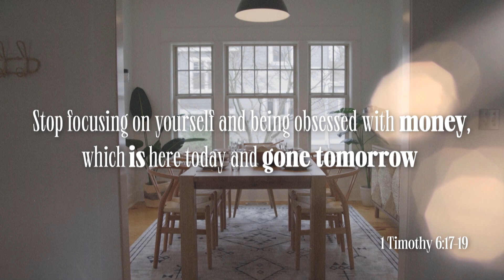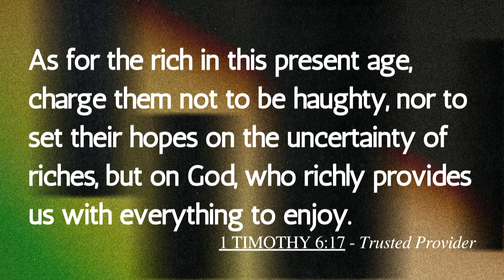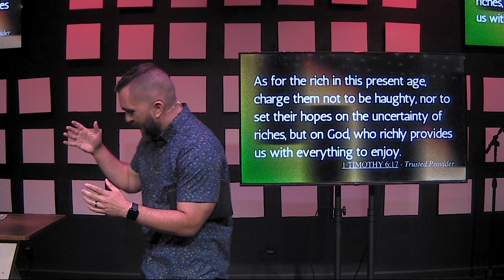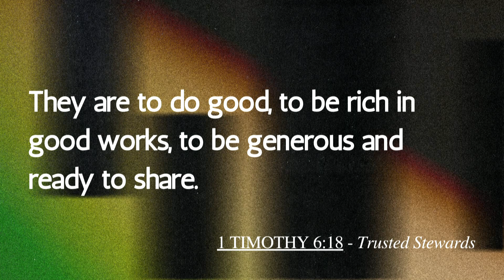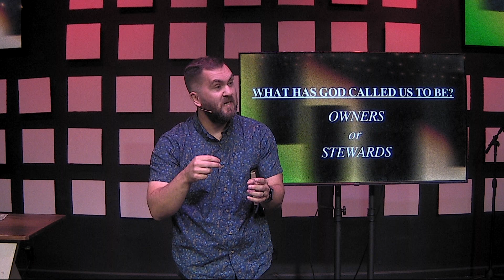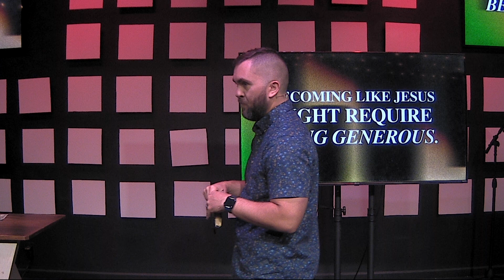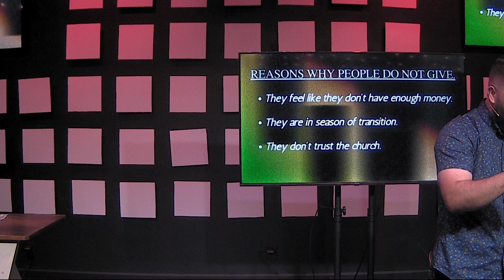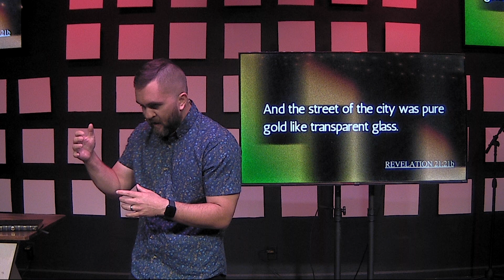Trust and Trusted | Harvester Christian Church Troy Campus